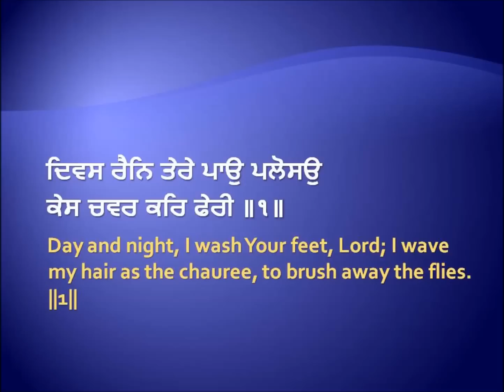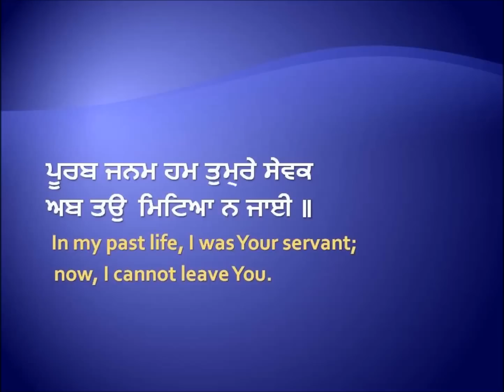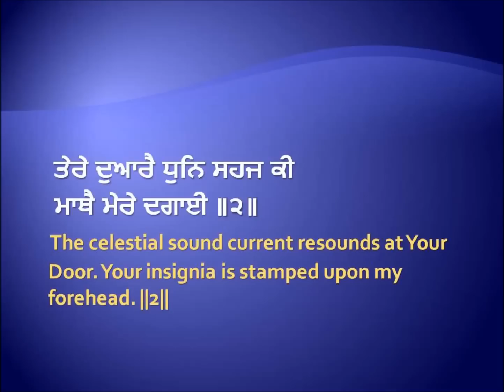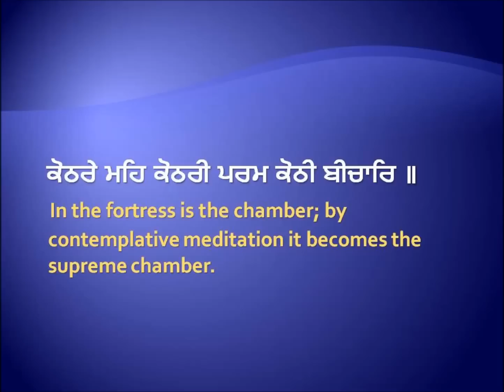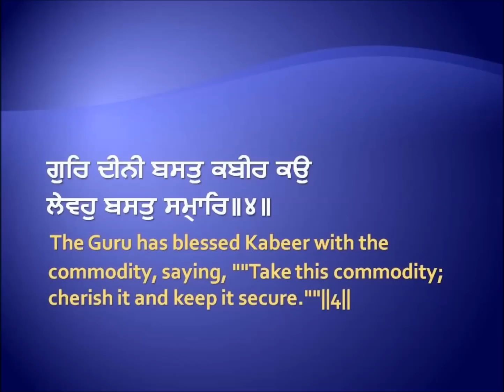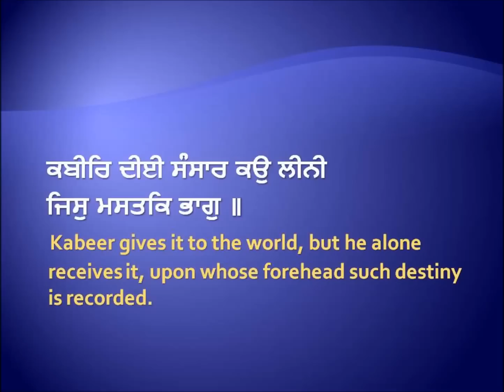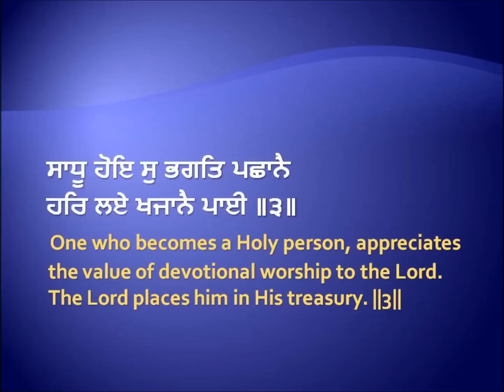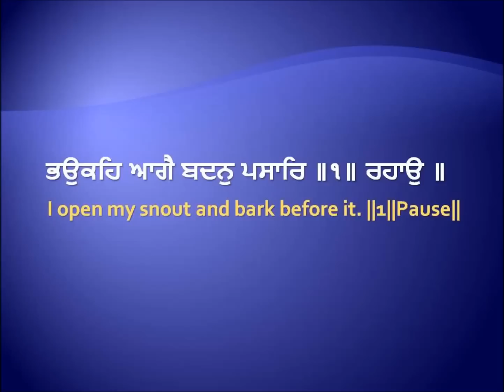Hum Kooker Tere Darbaar